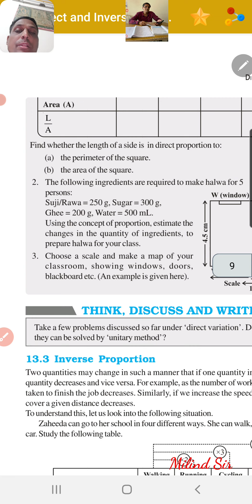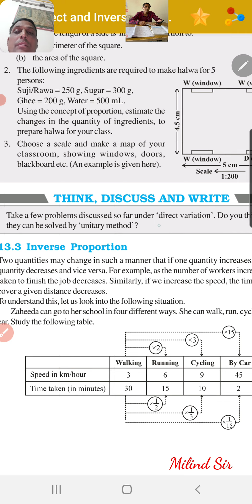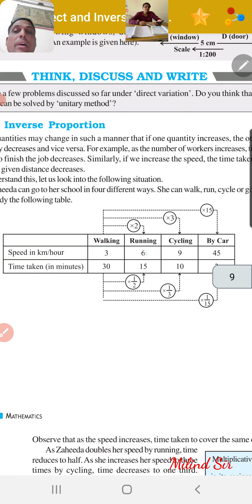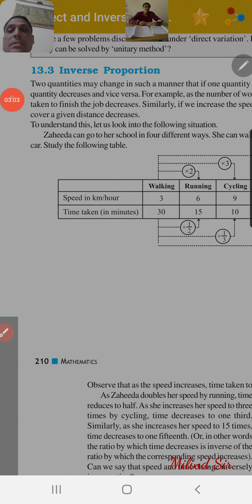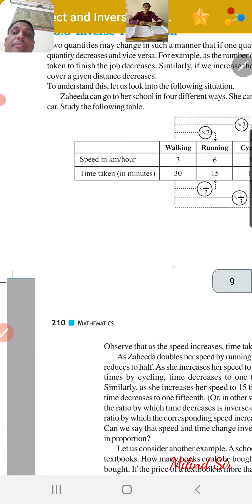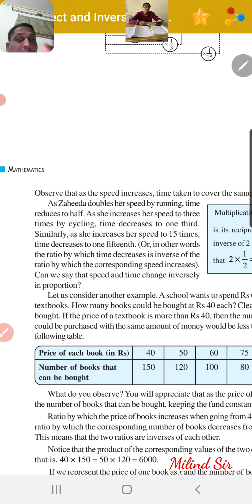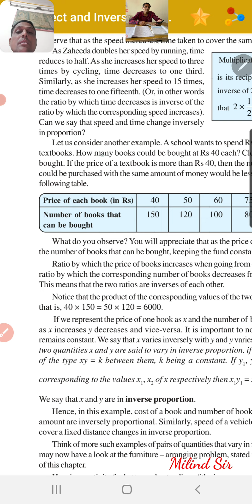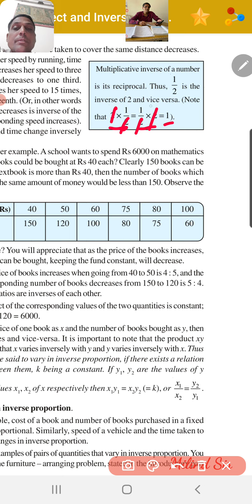Std.8th, maths, 13.3,inverse proportion, t d w,page number 209,explanations